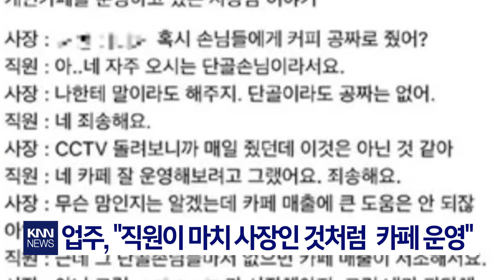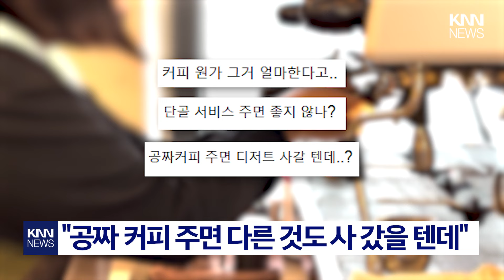손님에게 매일 공짜 커피? 알바 "단골 잡으려 그랬다..."/ KNN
/ knn.news